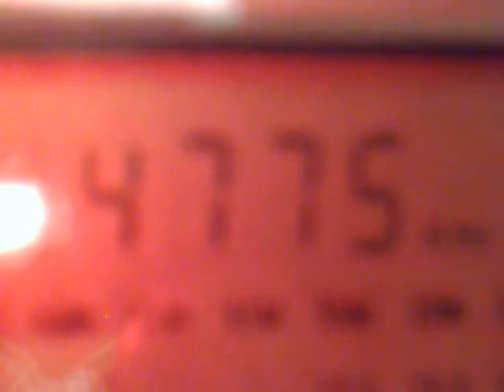1412201412721 DX 4775 kHz - Radio Tarma breakthrough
4775 kHz, 23:23 - 23:27 UTC - Radio Tarma, Peru, station IDs; 0,5 kW, 12525 km.
Peak of good propagation.